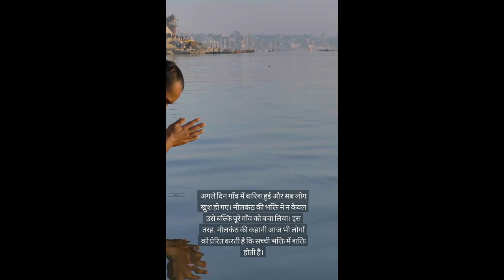शिव जी की कहानियां | Shiv Ji Ki Kahaniyan | Hindi Kahani | Moral Stories | Bhakti Stories | Story